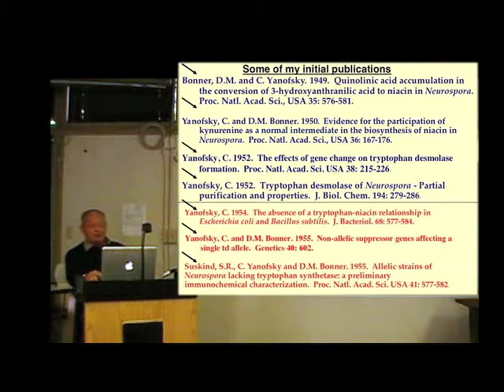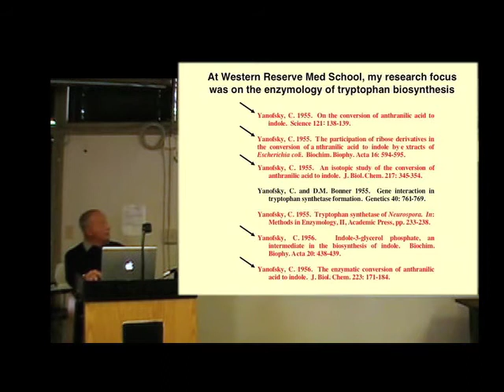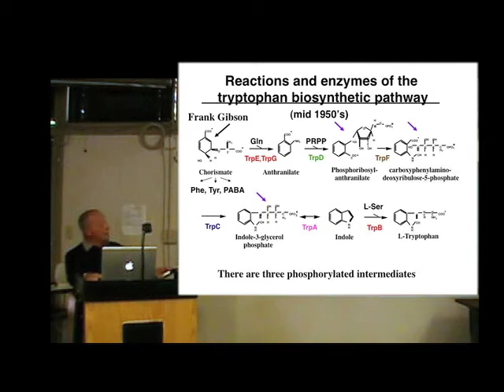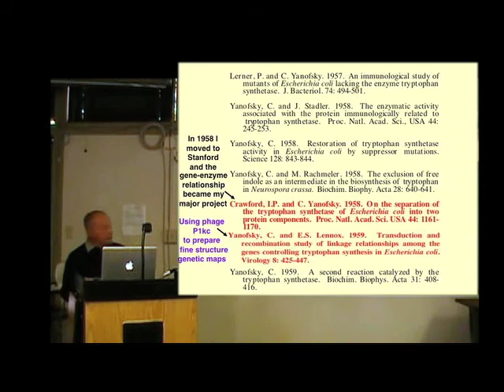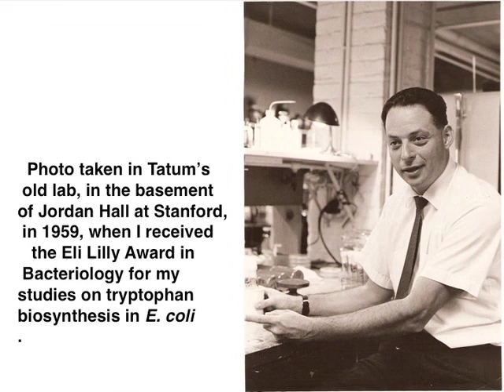Charley_Yanofsky_Talk_part2.mov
Dr. Charley Yanofsky, professor emeritus of biology at Stanford, talks about his illustrious career in science. The combined use of genetics, biochemistry and molecular biology led his group to elucidate the beautiful and elegant pathway of making an essential amino acid, trypophan. Along the way, he has made some germinal, Nobel-prize worthy discoveries such as the experimental proof of the one gene-one protein hypothesis, in vivo confirmation of the genetic code and discovery of transcriptional attenuation. He has influenced hundreds of world-class scientists directly through training and thousands of students through teaching and hopefully millions of aspiring scientists through this video.